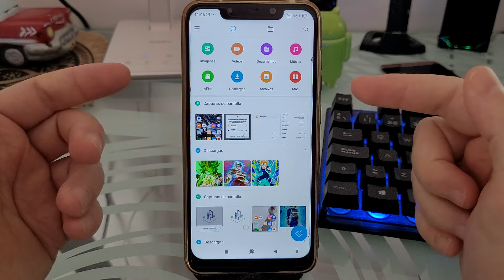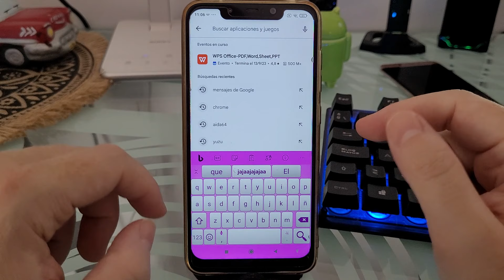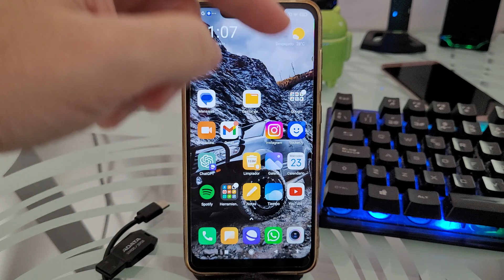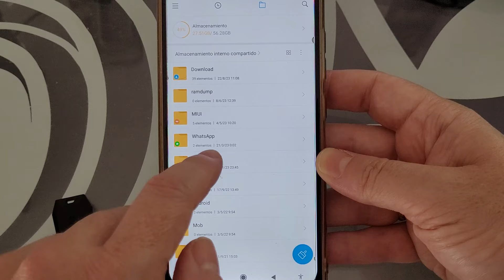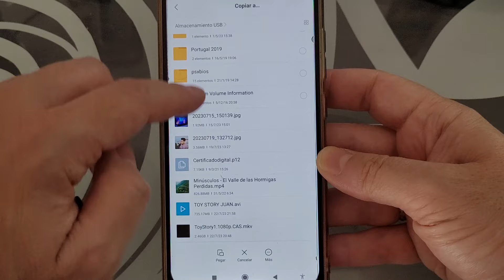📱🔌 Como PASAR FOTOS de XIAOMI a USB FÁCIL y RÁPIDO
¿TIENES FOTOS de tus VACACIONES en tu XIAOMI y NECESITAS PASARLAS a un PENDRIVE❓. En ESTE ☝ VÍDEO informativo te enseño como transferir imágenes de un móvil Xiaomi a una memoria USB paso a paso:
00:00 👉 Introducción
00:44 👉 Requisitos para pasar fotos de un Xiaomi a un Pendrive
01:01 👉 ¿Qué es USB on the Go y para qué sirve?
02:00 👉 Como instalar un gestor de archivos de Google Play
02:20 👉 Donde comprar un cable USB on the Go
03:19 👉 Como conectar un USB a un Xiaomi
04:00 👉 ¿En qué carpeta se encuentran las fotos de mi Xiaomi?
04:41 👉 Como mover las fotos de mi Xiaomi a un Pendrive

Vídeos Relacionados 📹

Comprar cable USB on the Go

Tutoriales ⚙️

Multimedia 📹